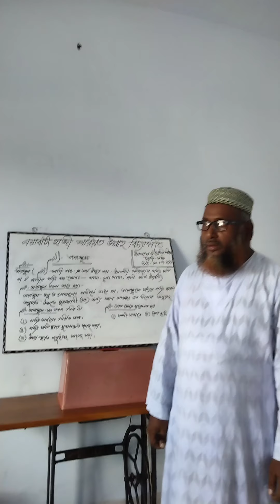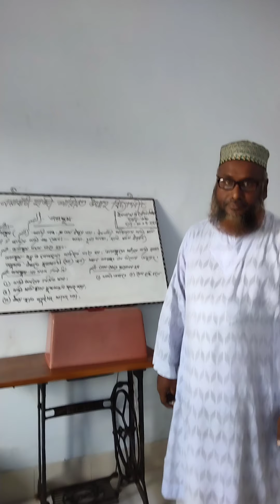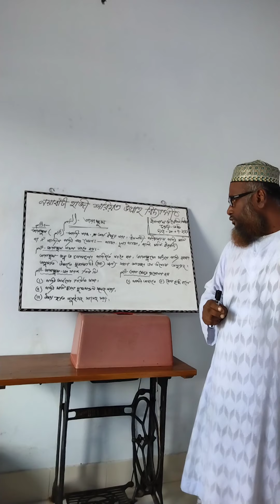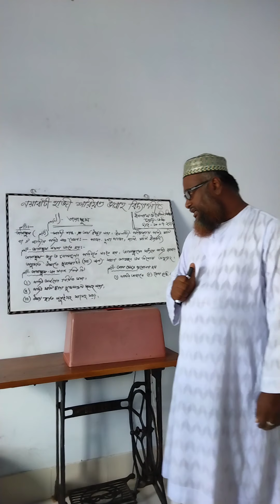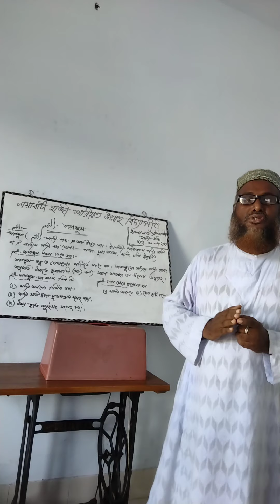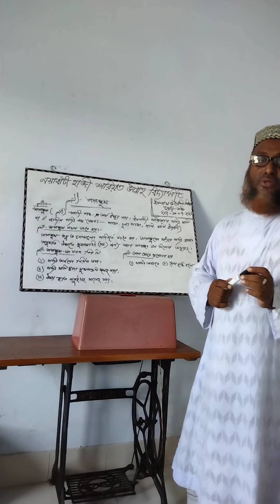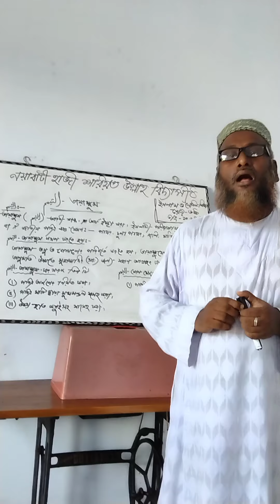অনলাইন ক্লাস -৬ষট শ্রেণী। ইসলাম ও নৈতিক শিক্ষা। সৈয়দ মুহাম্মাদ আমিনুল ইসলাম।